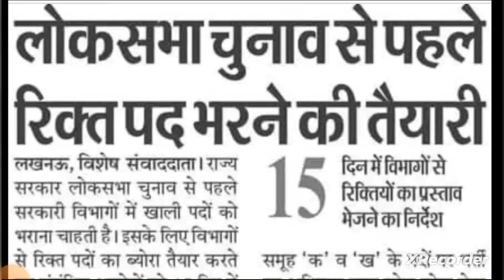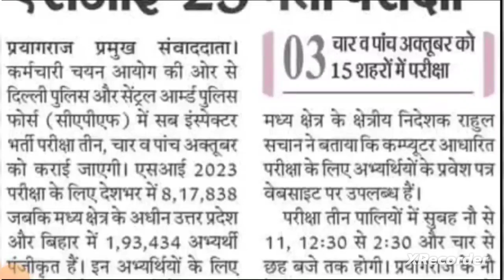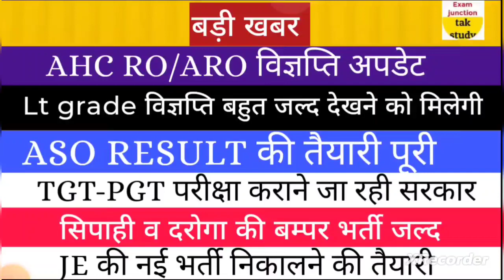बड़ी खबर🔥|TGT-PGT परीक्षा |Lt grade विज्ञापन |ASO RESULT|JE नई विज्ञप्ति |पुलिस व दरोगा भर्ती|RO/ARO